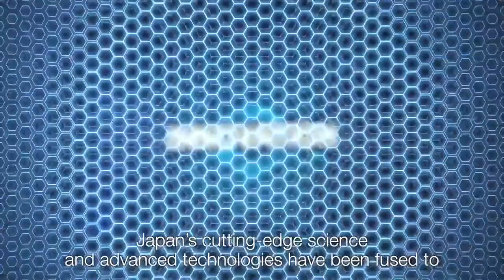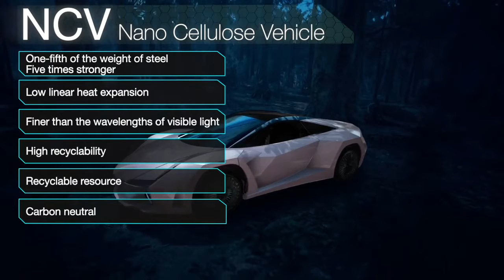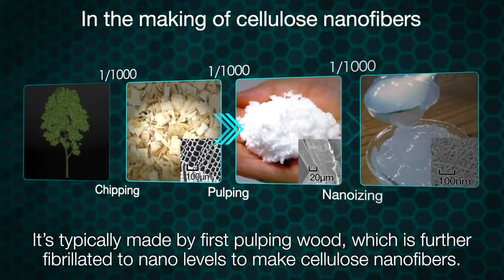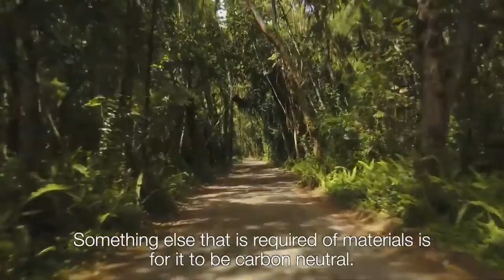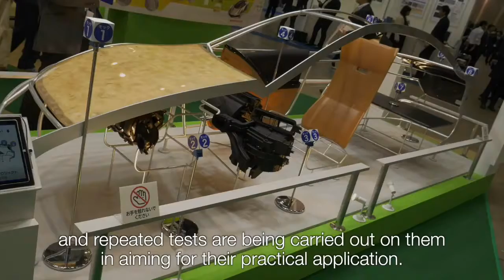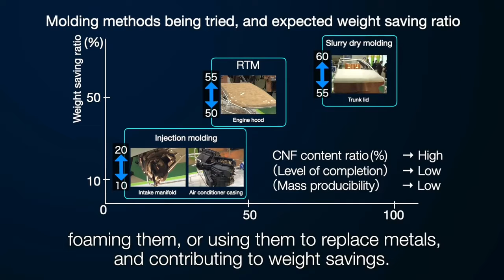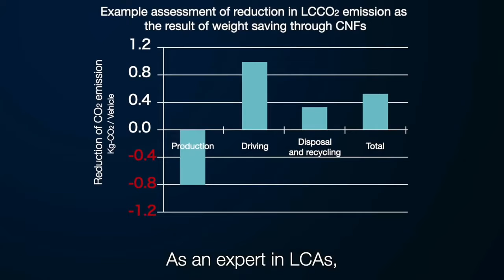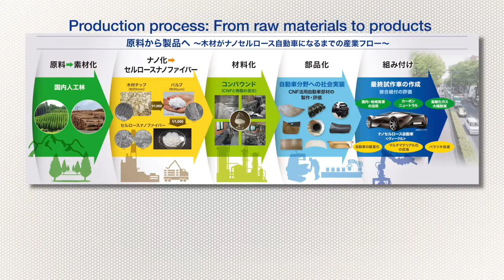Japanese Supercar NCV Made Of Wood !!!